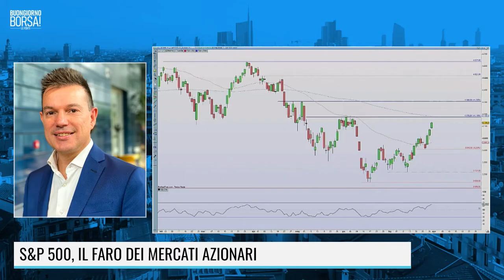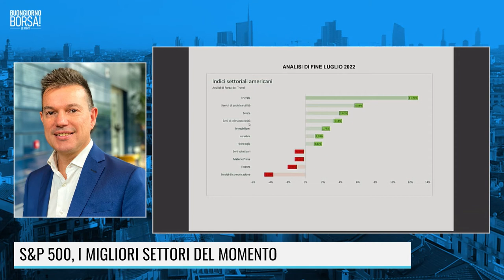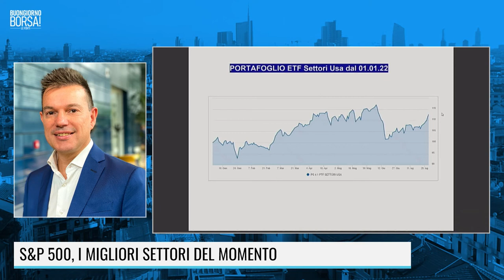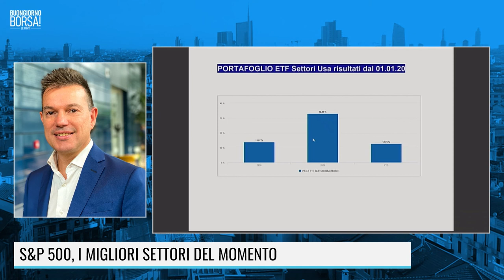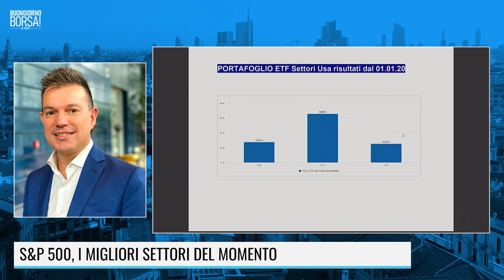S&P 500, I MIGLIORI SETTORI DEL MOMENTO